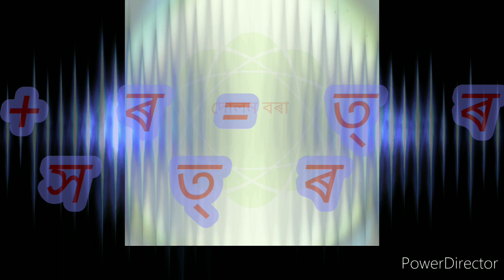Assamese Juktaxar/অসমীয়া যুক্তাক্ষৰ/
যুক্তাক্ষৰেৰে বানান